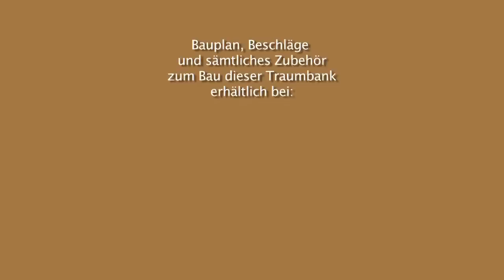Roubo-Hobelbank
Diese Hobelbank wurde von Guido Henn für feinewerkzeuge.de gebaut. Die Hobelbankbeschläge kommen von Benchcrafted. Ein Bauplan kann kostenlos von heruntergeladen werden.